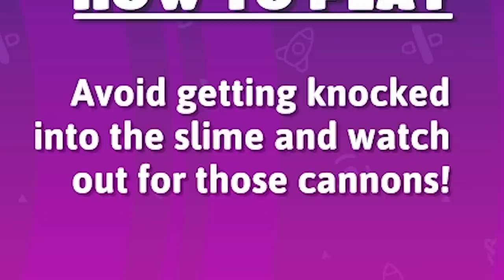Fall Guys Season 4 is incredible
Fall Guys Season 4 is playable NOW on PlayStation and Steam!

Editors:
Kippesoep001
TropicalFreeze2
FluffyroxGames